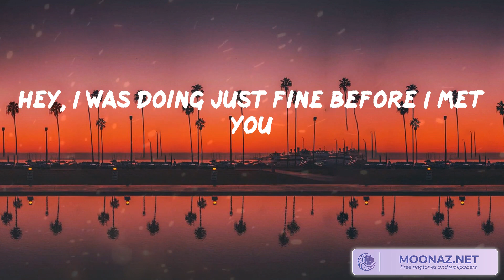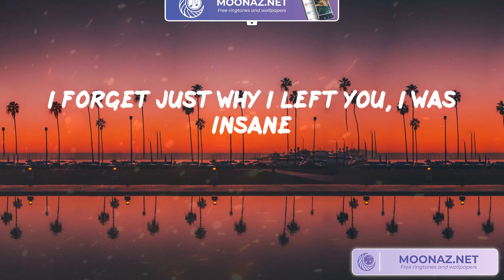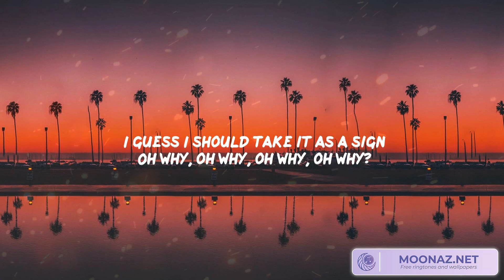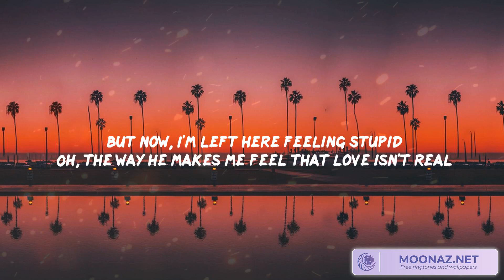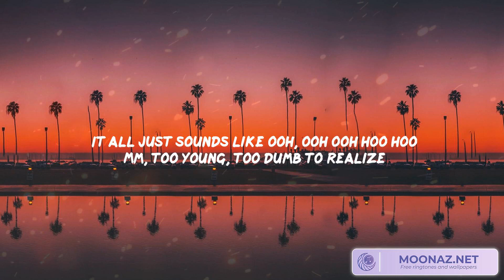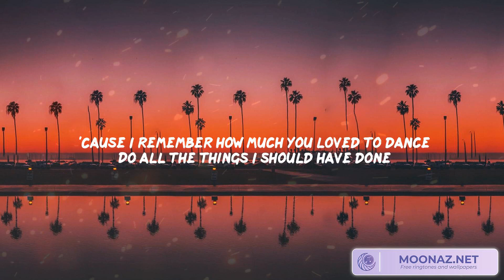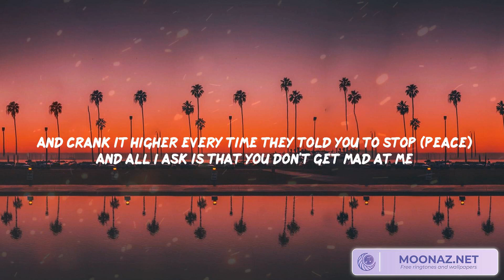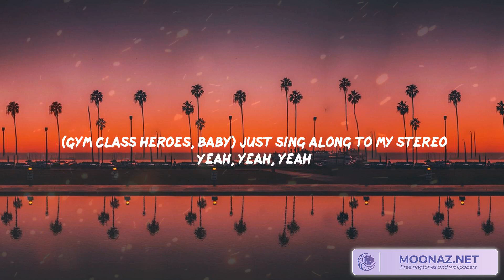The Chainsmokers - Cupid, Fifty Fifty - Cupid Ft. Bruno Mars, Gym Class Heroes ft. Adam Levine